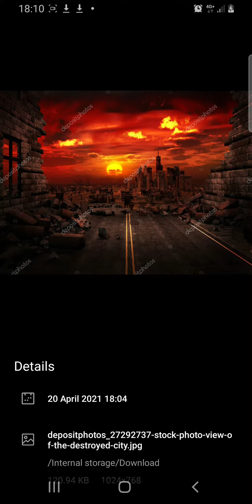the story of the dajjal